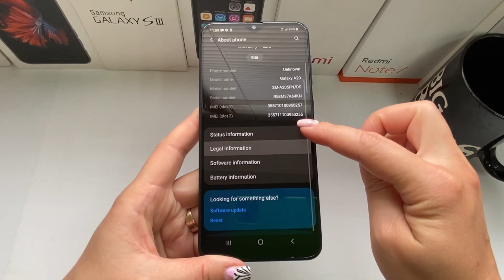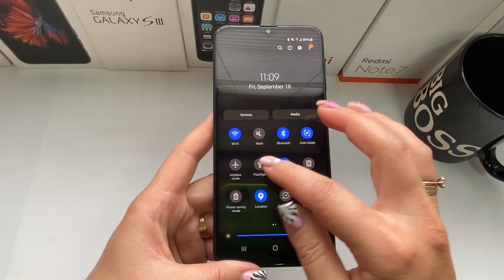Samsung Galaxy A20 incoming call & boot animation